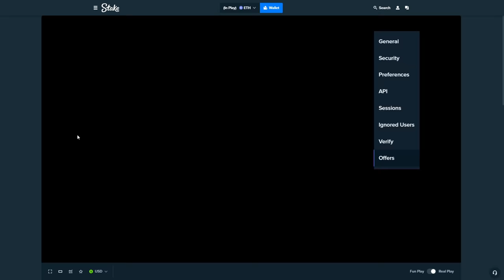INSANE $50,000 COMEBACK ON VIKINGS GO BEZERK!